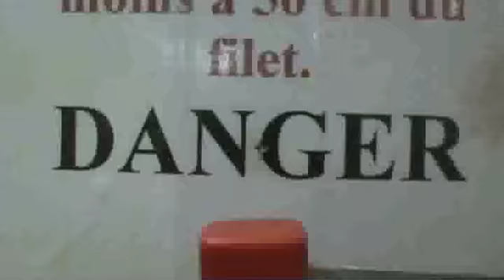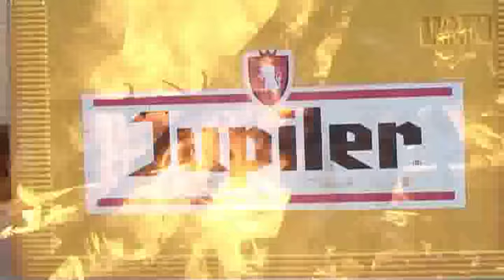Rock'n Roll de stars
Premier projet construit dans un délai de la mort qui tue !